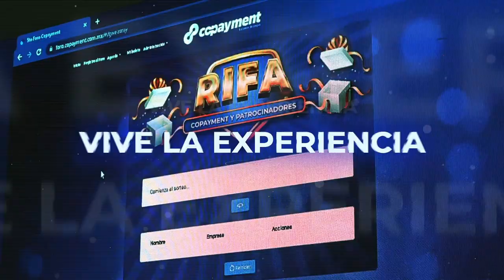6º Foro Copayment | Fortaleciendo los pagos digitales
¡No te pierdas este 6º Foro Copayment! 🚀 Descubre las últimas tendencias en medios de pago y tecnología. 🌐  ‼Quedan pocos lugares‼ Regístrate ahora y asegura tu lugar.
✅ Fechas: 12 y 13 de Octubre de 2023
✅ Lugar: Cintermex, Monterrey, N.L.